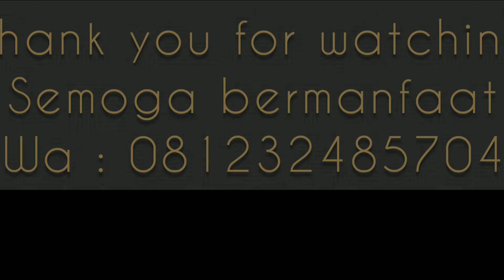AGLAONEMA CANTIK MURAH! TANAMAN HIAS FAVORIT SEMUA ORANG - EP 4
Haiiiii sahabat YH GARDEN. Di video kali ini, aku bahas tentang 2 aglonema yang cantik,  serupa tapi tidak sama. Dan harganya relatif ramah dikantong. So, tonton video sampai selesai ya. Dan kira2 kamu lebih pilih Aglaonema Big Papa atau Andini nih???

Enjoy to watching.

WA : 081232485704